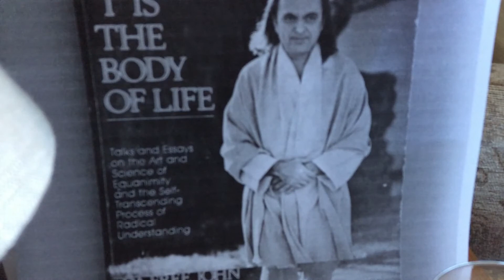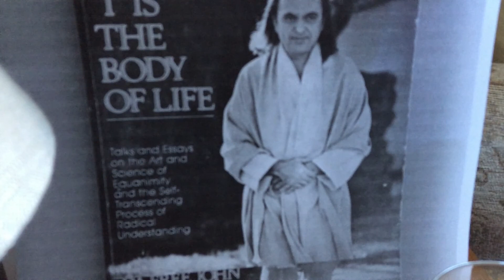Hearing, Seeing and Practisng. From ‘I’ Is the Body of Life, pp 35-38. Da Free John. aka Adi Da.